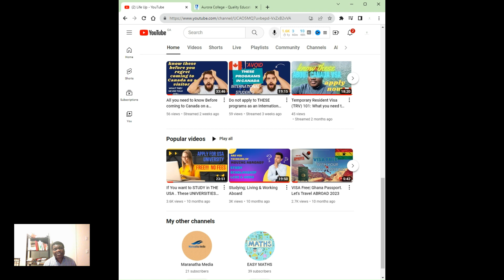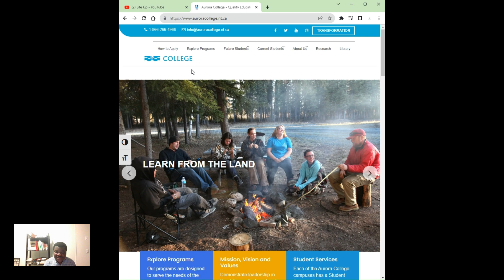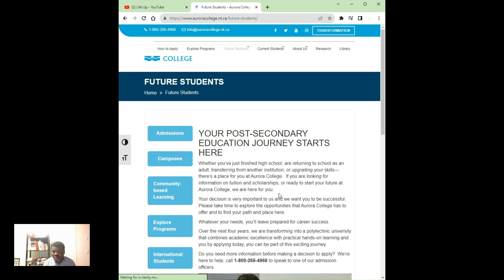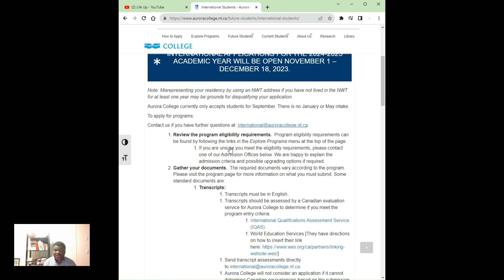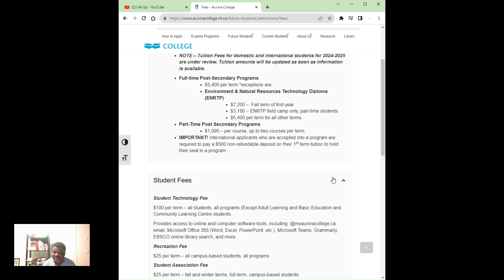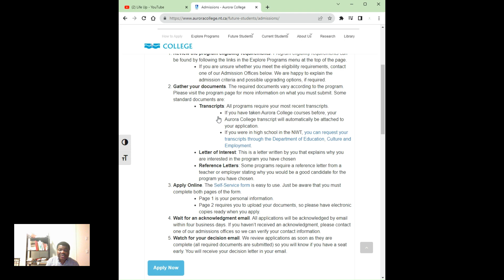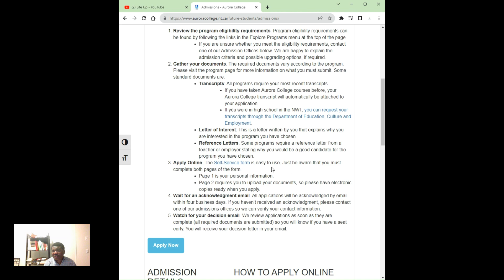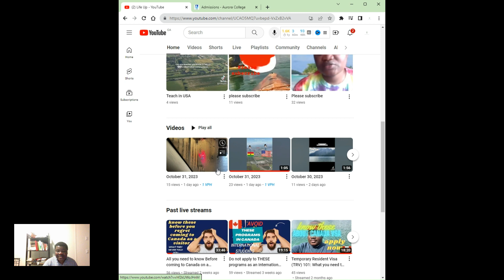No Application fees; Low Tuition; Aurora College. Apply Now.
This college in Canada NT offers low tuition and no application fees for international students. The application deadline is approaching apply now.
Life Up is here to help your dream of moving abroad come through.